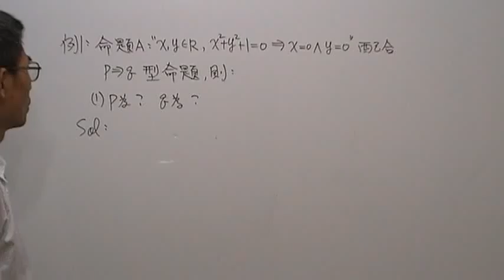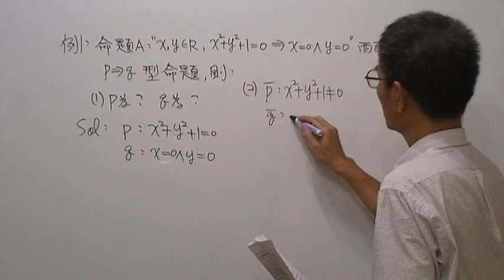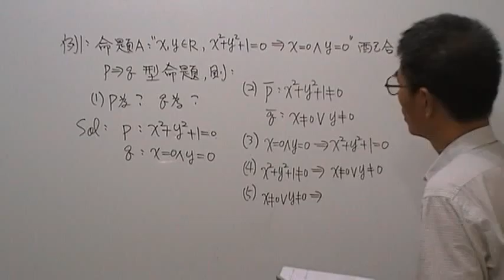高一數學第675題